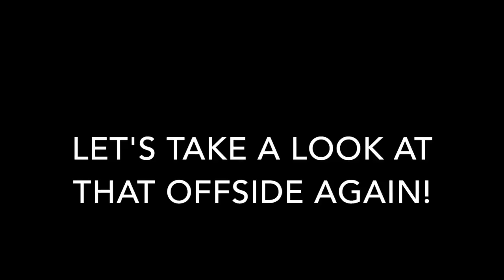FIFA Mobile: Attack Mode - FINALLY! A WIN!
Actually, I'm holding back on the Pack Opening because those Serie A Packs are still around for another 4 Weeks :)

Schedule (EST)

FIFA Mobile: Attack Mode - 9:00AM